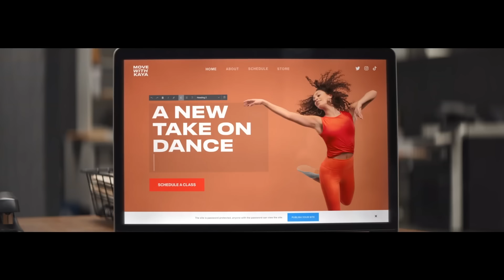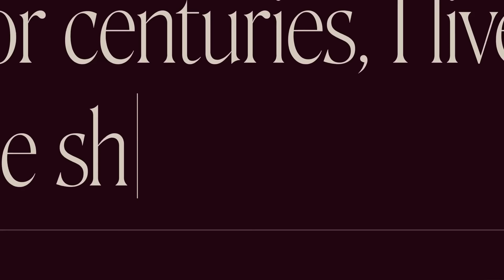Tokugawa Ieyasu - Japan’s Greatest Shogun